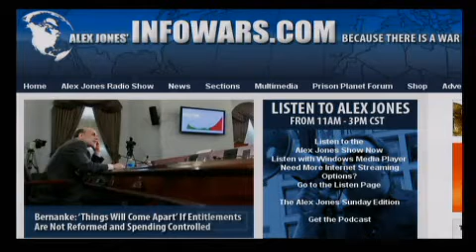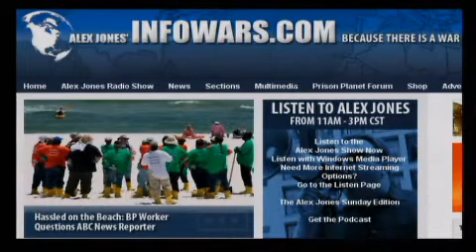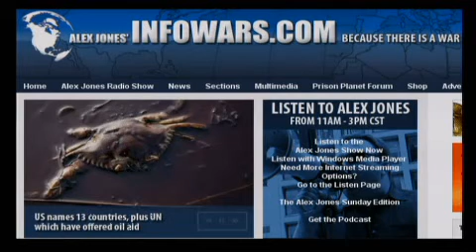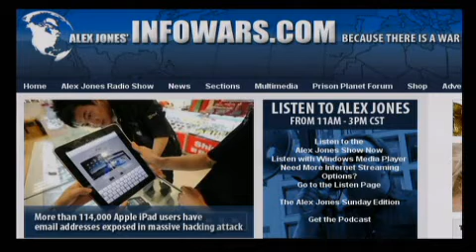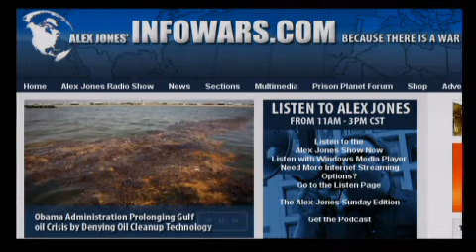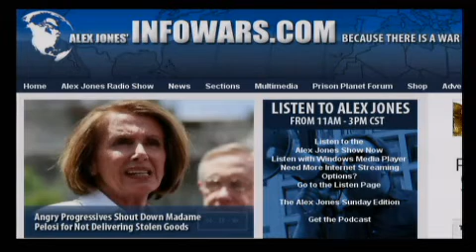Don't Tread on Me, Camp FEMA !!! - The Alex Jones Show - L I V E 2010-06-11 - Part 11 of 14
Alex talks with Ian Freeman and Mark Edge of the libertarian political talk show Free Talk Live broadcast from Keene, New Hampshire. Free Talk Live is part of the Free State Project, an effort to get at least 20,000 libertarian-leaning people to move to New Hampshire in order to make the state a stronghold for libertarian ideas. Bob Chapman of The International Forecaster checks in with his regular Friday economic news update.